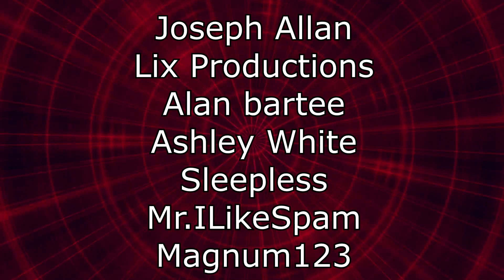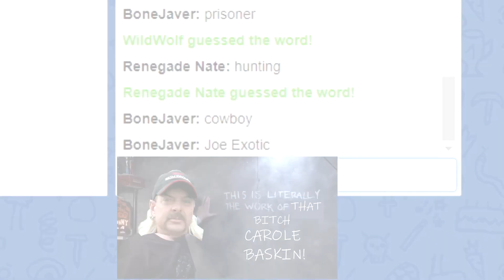Renegades React to... @VanossGaming - Gang Beasts Funny Moments - Superheroes!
117Jorn
Acoleyte
Adam Hart
Adam Udulutch
Adeel Javed
Aleks98
Alex Jack
Alex Santana
Alexander Lukas
Andre Bradford C Diaz
Andrew Davis
Andrew K.
Angel L Rivera Santiago
Anthony Vang
Antiskill
Arcane_Rogue
Ashley Short
Austin Nickins
BakaBread
Beffstew
Benjamin Sapp
BlueDebut
BlueRat138
Brian Evans
Caillou Escamilla
Caleb Matthew Howard
Canadian_Caesar
Captain Kohai
Catherine Thurmond
ChaosVesperia
Charles Rogue Rose
CleverWillow
Conor Fergus
Corey Costello
Dana Mario
Daniel Roden
Darksteel78
Dave Moore
Deathgrips099
Derrick Perry
Derryn Fry
Doc
douledamn
Dr. Renegade Neo
Dreamaniax
Emiraldentra
EmperorTigerstar
ERIC BARTON
Erik Phelps
Ernesto Membreno
Ethan Bergeron
Ethan Vaughn
Felix Osborn
Findel
Finnishturska87
Geno
gojulas 200
GrandBaronLudwig
Graydon Booth
Griffin Burt
Isaac Roa
Jacobus06
Jakeanator78
James Andersen
James Fernandez
James Rucibwa
James Shimo
Jay
JD
Jed Wingard
Jeffrey Maple
Jeremy Dalby
Jesse dooley
Jessica Miller
Jim Kerrigan
Joe
John Doe
John Mekjian
John O'Grady
Jon Rodriguez
Jonathan Brugger
Jonathan R.
Jonathon Forney
Jordan J
Joseph Allan
Joseph Cooper
Josh King
Joshua Fix
Justin MacFarlane
Kay Scruton
kevin auld
kirbydance
Landon LeDoux
Lauren hunt
Leemaths
Lin Nguyen
Locus Coeruleus
Logan Wajer
Louis Heimansohn
Ludacris* Life*
Luis Henriquez
Luis Longo
Luis Soriano
Macon Gallon
Matt Way
Matthew Knudsen
Matthew Kwaske
Megabit
Megan Andrews
Melody Richardson
Michael Pollart
Michael Ryan Jones
Micheal Foster
Mighty Snake
mmk
MrValdac
Myles Harris
Mystique Meredith
Nicholas Cramer
Nicholas Wilhelm
Nicole Davis
Nicole Nishida
Nikola Bittner
NohrianChum
Omega Sirius
PaidBill
Pan Samu
Philip Munoz
Phillip J Smith Jr
PotterBrony
Random Pledger
RedSteelMoss
Rerekura mataamua
Richy
Robert Smith
Roderik Groenwold
Rodney warnock
Rogelio
ryan anderson
Ryan Simpson
sal online
Sam Phelps
Scott A. Williams
Sentinel Wyvern
Serena Avalar
Seth Bertram
Shelby Atkinson
Shugadonk
skrimm
Skye
Supermonaman
The Alchemist
TheLoneWolf43
TheRickson
Thezion1111
Thiago Anjos
Thomas Martin
Timothy James Halfpenny
Tobias Gladden
Travis Tierney
Trey
UlvfraNord
Will Kaun
Windwalker57
Yaroslav Gorbal
yessircicero
Zakooma
Zeebox10
Zyxkafex